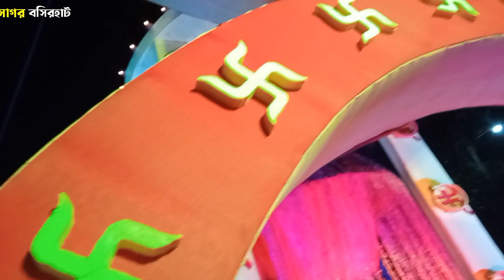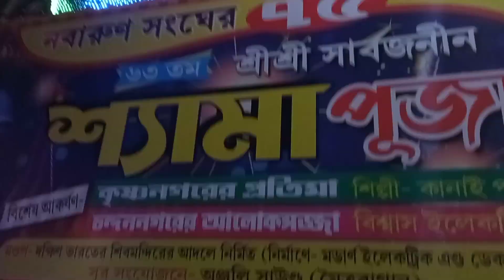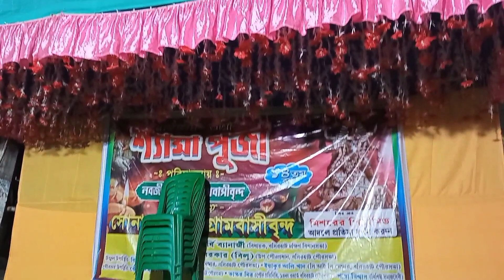Basirhat Kali Puja 2022 😊 || বসিরহাট কালী পুজো 2022 || Food Vlogger Sagar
সবার আগে, যারা আমাকে চেনো না, তাদের জন্য জানিয়ে রাখি। আমি Sagar, তোমরা দেখছো ইউটিউব চ্যানেল। আমরা বাঙালি, খাদ্য রসিক। তাই চলো, খেতে খেতে আর ঘুরতে ঘুরতে, এই দুনিয়াটা বদলাই।
Yess. 👍
📌 আপনার কাছে কোনো খাবারের দোকানের সন্ধান থাকলে Instagram, Facebook বা What's App - এ message করুণ।
🟢 WhastApp 👇
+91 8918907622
📌 দোকানের location 👇
( ভিডিওটা সম্পূর্ণ দেখুন, ভিডিওতে বলা আছে )